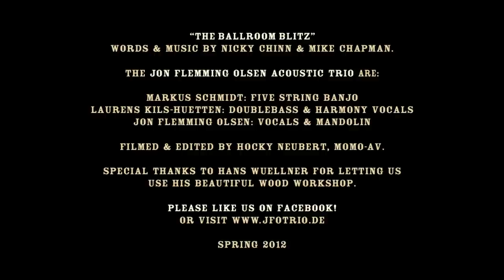Jon Flemming Olsen Acoustic Trio: The Ballroom Blitz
Here is our acoustic Bluegrass version of the seventies glamrock smash hit "The Ballroom Blitz". It was originally performed by "The Sweet", written by Nicky Chinn & Mike Chapman. Our friend Hocky Neubert shot and edited the video - enjoy! Please like me on Facebook

The "Jon Flemming Olsen Acoustic Trio" are:
Laurens Kils-Huetten: Doublebass & Harmony Vocals
Markus Schmidt: Five String Banjo, Western Guitar, Baritone Ukulele
Jon Flemming Olsen: Lead Vocals, Western Guitar, Mandolin